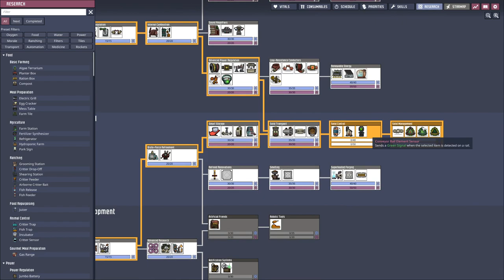Oxygen not Included - S1E16: Airlock